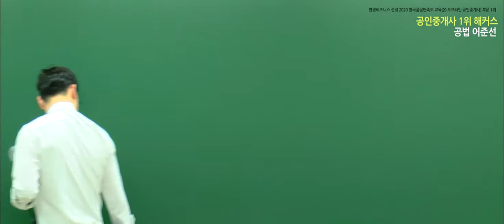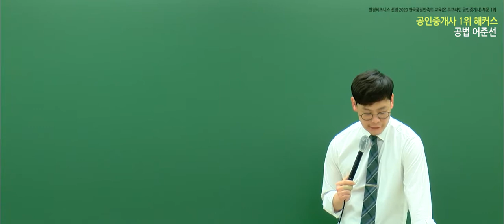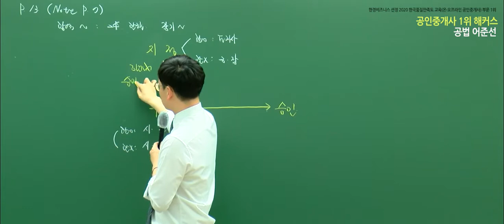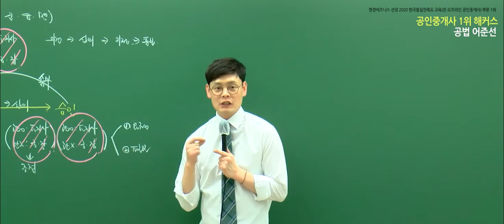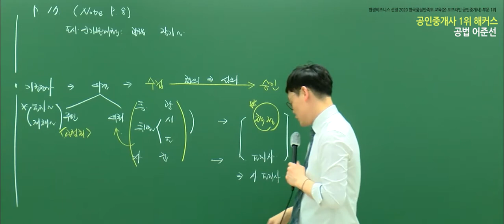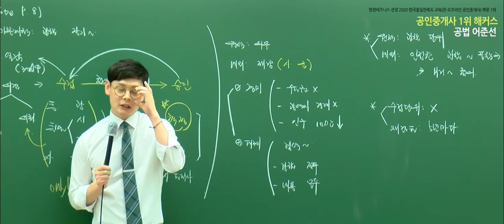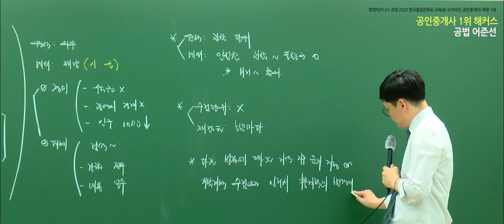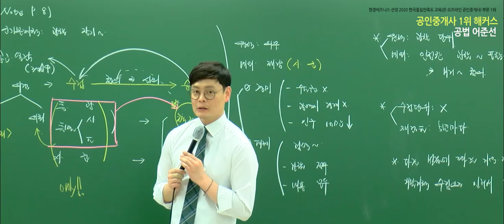공인중개사 부동산공법 유료인강 무료공개｜해커스 어준선｜2021핵심이론 04강 | 2021공인중개사시험일정, 공인중개사독학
- 부동산학개론 : 강양구 교수님
 - 민법 및 민사특별법 : 민희열,이종근 교수님
 - 중개사법령 및 중개실무 : 정지웅 교수님
 - 부동산공법 : 어준선,김용철 교수님
 - 부동산공시법 : 홍승한,김의열 교수님
 - 부동산세법 :  신동우 교수님

2021 입문서 + 강의 무료로 받고 공부 시작하기

3,000개 이상 학습자료&무료인강 제공!
네이버 공인중개사 대표카페 [공도사]

*한경비즈니스 선정 2020 한국품질만족도 교육(온·오프라인공인중개사)부문 1위